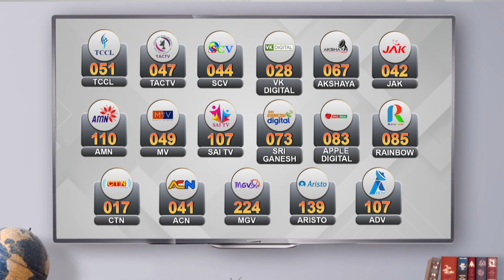ஏழுமலையான் கோயிலில் அலைமோதிய பக்தர்கள் கூட்டம் | Tirupati temple heavy crowd | Tirumala